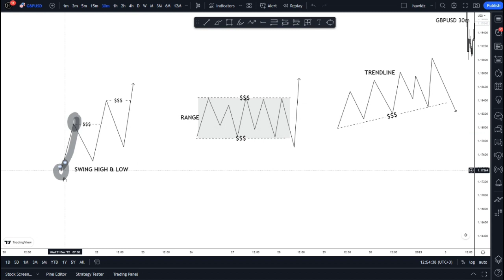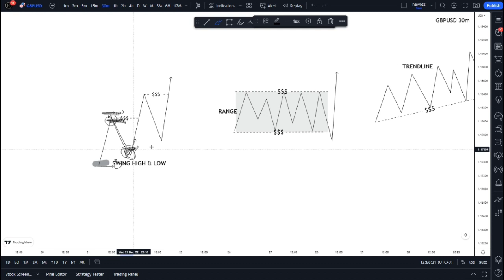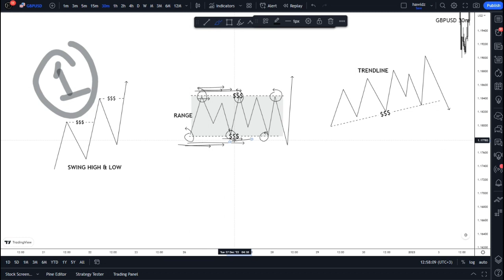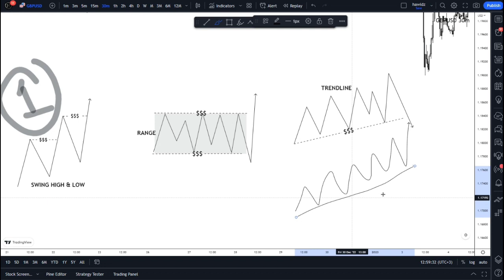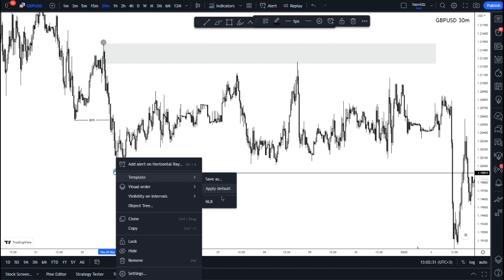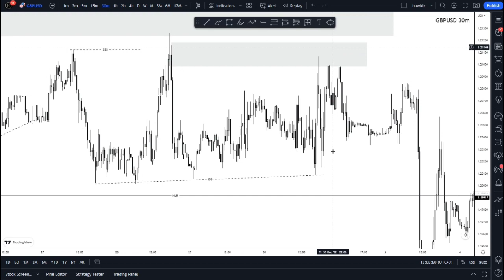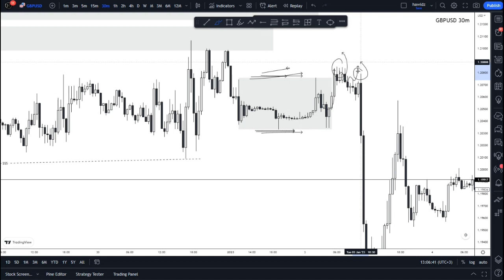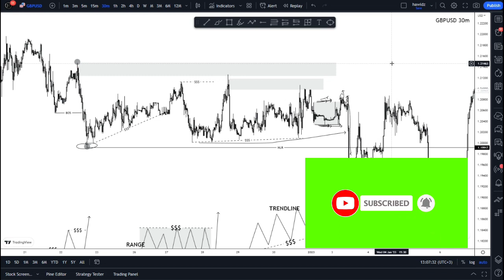LIQUIDITY TYPES | SMART MONEY TECHNICAL ANALYSIS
Mentorship Program Available ↘️

Start Your Trading  Journey With Deriv (formerly called Binary ) Regulated Broker Since 2000 You can trade even in weekends No noise No fundamental news 365Days 🏌 {Link Below)👇

Simple, Flexible, Reliable (Link Above)☝
Youtube Swahili

Trading Channel Telegram

Whatsapp Trading Group

Forex Books Channel Telegram

Forex Courses Telegram Channel

The information provided here on YouTube are purely for educational purposes. Past performance does not guarantee future results. All trading performance displayed is purely hypothetical. There are risks associated with investing in securities. Investing in currencies, stocks, bonds, exchange traded funds, mutual funds, and money market funds involve risk of loss. Loss of principal is possible. Some high risk investments may use leverage, which will accentuate gains & losses. Nothing on our website or YouTube Channel constitutes professional and or financial advice. You alone assume the sole responsibility of evaluating the merits and risks associated with the use of any information provided by Green Pips Fx.